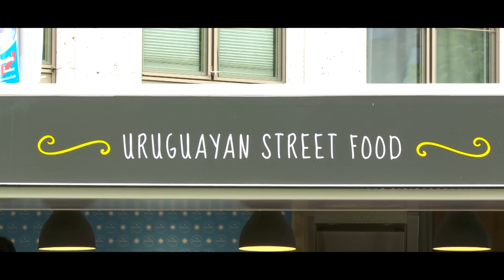Canal 10 - Uruguayos en el Mundo / 16-09